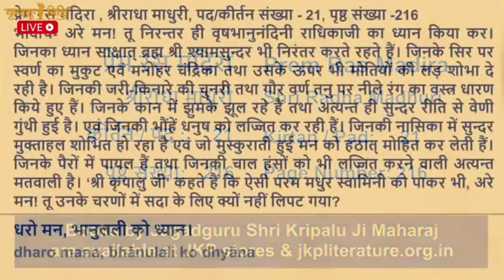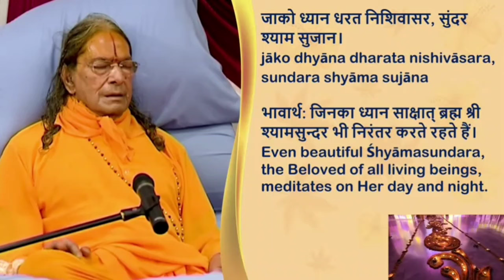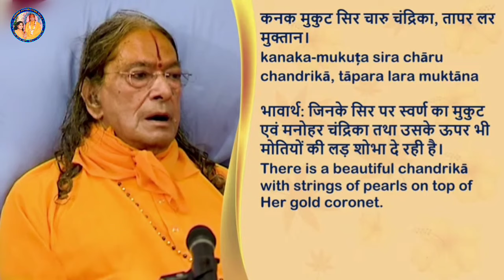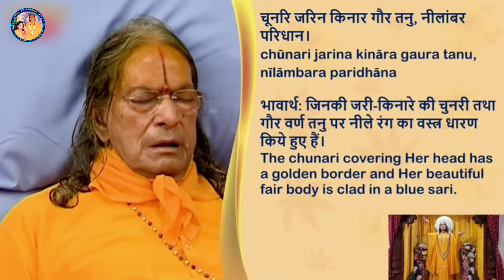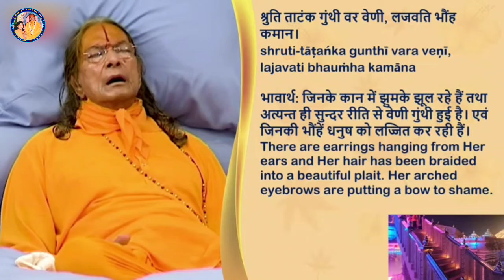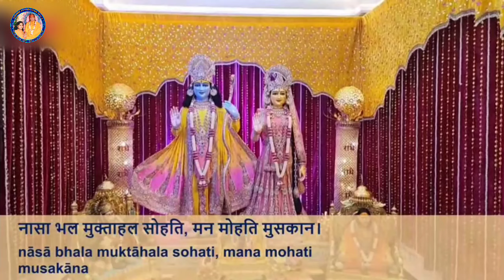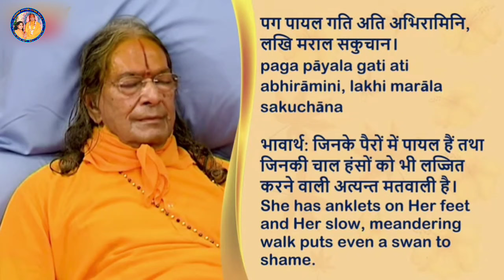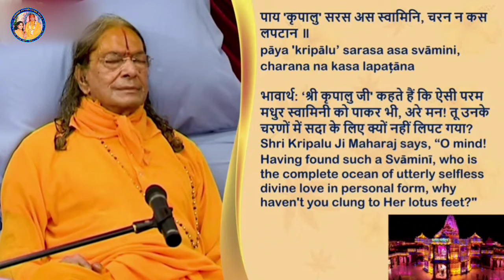धरो मन, भानुलली को ध्यान | प्रेम रस मदिरा | Ft.Akhileshwari Didi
धरो मन, भानुलली को ध्यान।
जाको ध्यान धरत निशिवासर,
सुंदर श्याम सुजान।
कनक मुकुट सिर चारु चंद्रिका,
तापर लर मुक्तान।
चूनरि जरिन किनार गौर तनु,
नीलांबर परिधान।
श्रुति ताटंक गुंथी वर वेणी,
लजवति भौंह कमान।
नासा भल मुक्ताहल सोहति,
मन मोहति मुसकान।
पग पायल गति अति अभिरामिनि,
लखि मराल सकुचान ।
पाय 'कृपालु' सरस अस स्वामिनि,
चरन न कस लपटान॥

भावार्थ- अरे मन! तू निरंतर ही वृषभानुनंदिनी राधिकाजी का ध्यान किया कर। जिनका ध्यान साक्षात्  ब्रह्म श्री श्यामसुन्दर भी निरंतर करते रहते हैं। जिनके सिर पर स्वर्ण का मुकुट और मनोहर चंद्रिका तथा  उसके  ऊपर भी मोतियों की लड़ शोभा दे रही है। जिनकी जरी-किनारे की चुनरी तथा नीले रंग का वस्त्र है और जो स्वयं गौर वर्ण की हैं। जिनके कान में झुमके झुल रहे हैं और अत्यन्त ही सुन्दर रीति से वेणी गुथी हुई है और जिनके भौंहें धनुष को लज्जित  कर रही हैं। जिनकी नासिका में सुन्दर मुक्ताहल शोभित हो रहा है और जो मुस्कराती हुई हठात्  मन को मोहित कर  लेती हैं। जिनके पैरों में पायल हैं तथा जिनकी चाल हंसों को भी लज्जित करने वाली अत्यन्त मतवाली है। 'श्री कृपालु जी महाराज' कहते हैं कि ऐसी परम मधुर स्वामिनी को पाकर भी, अरे मन!  तू उनके चरणों में सदा के लिए क्यों नहीं लिपट गया?